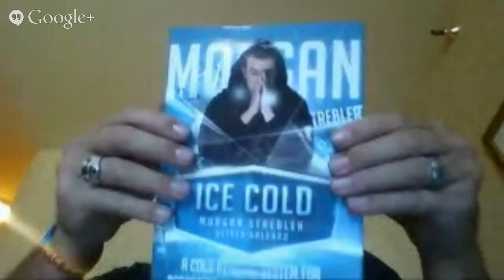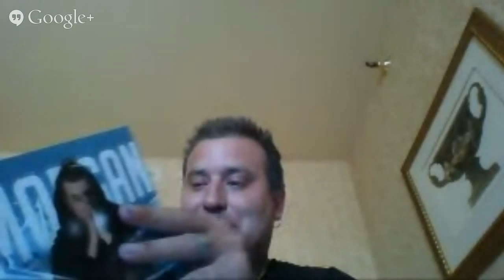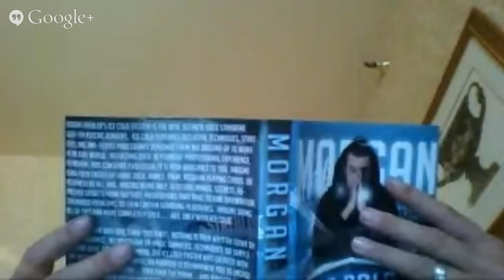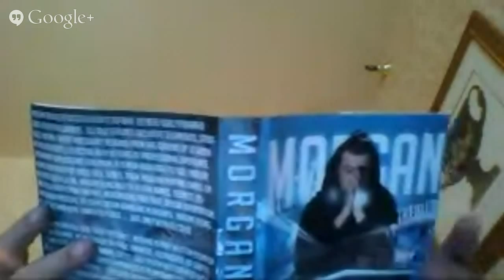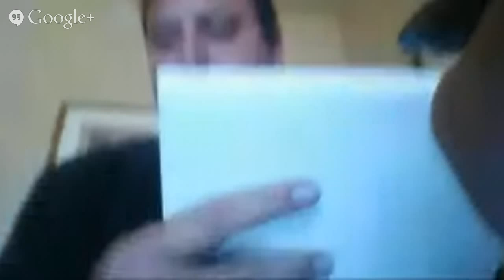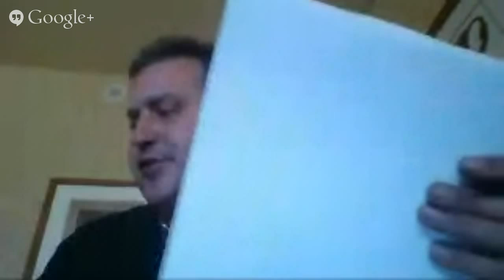Morgan Strebler LIVE Q&A Believe In Magic Place